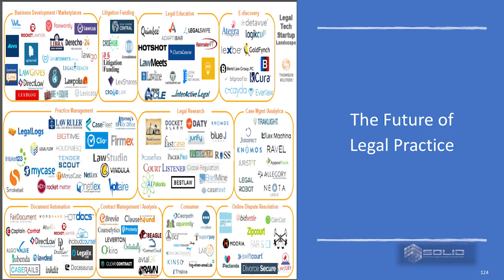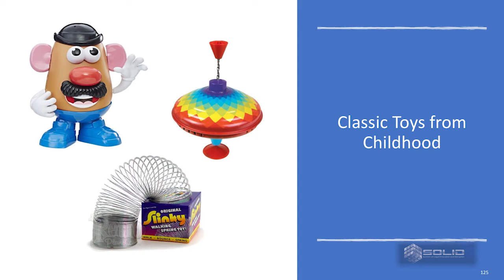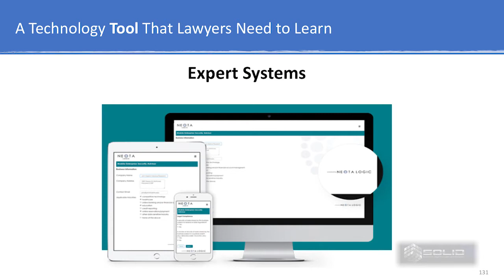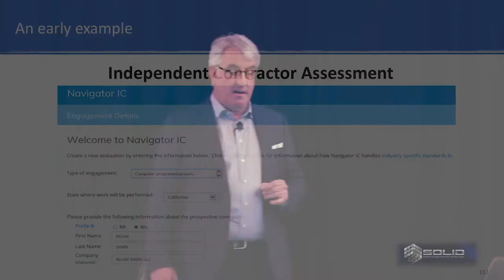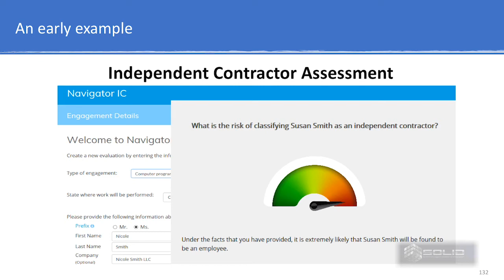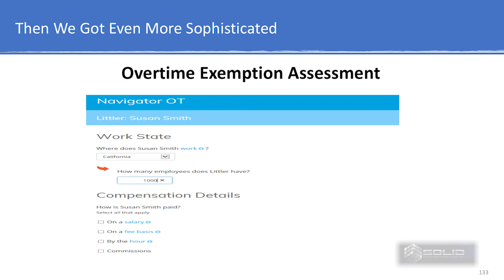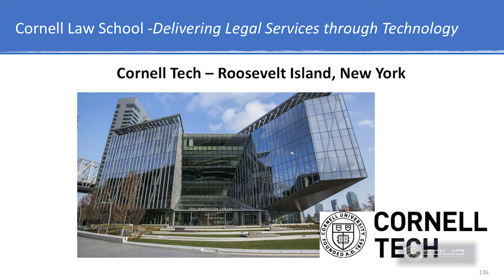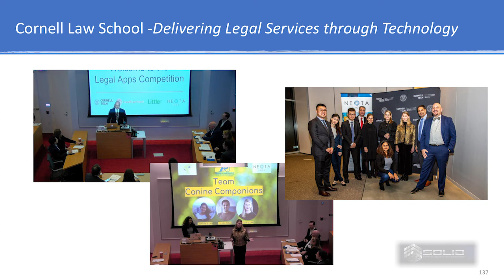Scott Rechtschaffen - Teaching Attorneys to Fish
Expert Systems will be the new normal For every lawyer within the next five years